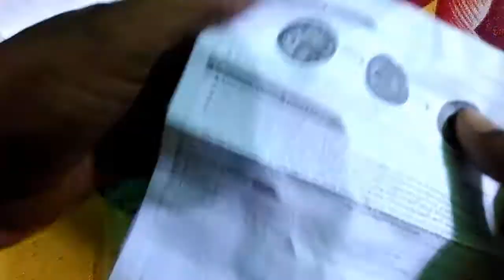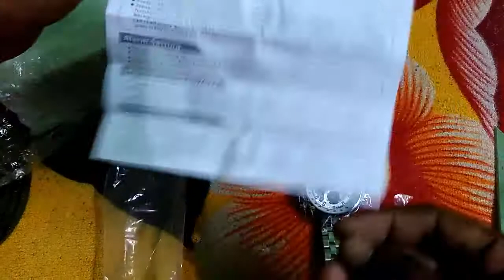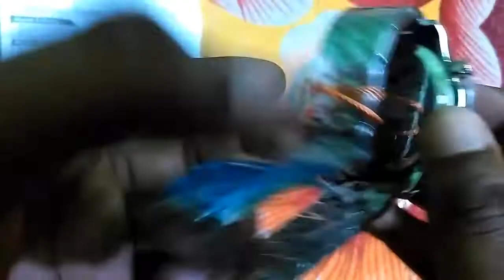Unboxing Skmei 0993 Calendar Analog digital Double Time Men Watch Review 2017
Very Stylish Very nice dual display Watch.

 Very Stylish look and good looking  dial watch